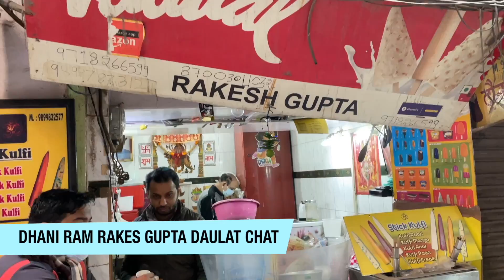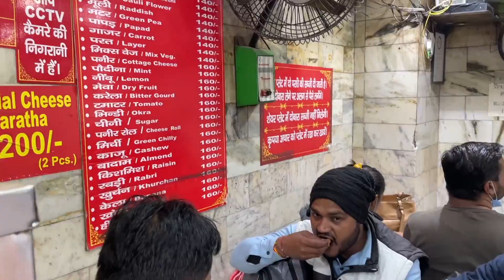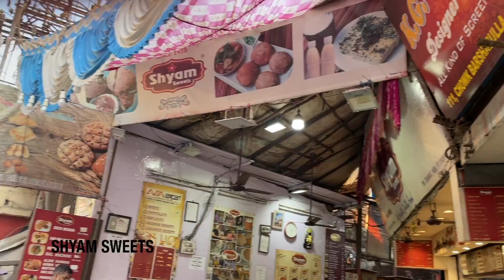Old delhi food tour | Kebabs, Jalebi, Kachori and more😍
A 137 Years old Jalebi waala to 104 Years old chole kulche waala. Old delhi is home to some legendary and iconic food joints. Watch my video to know more.

Location

This video was Shot on Iphone.